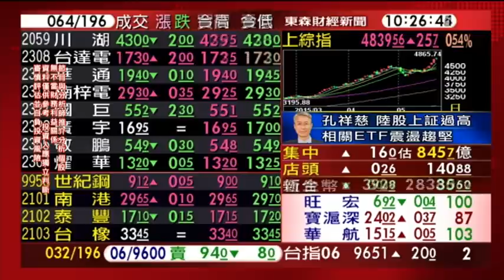0526股動錢潮 盤中嚴選名師孔祥慈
[啊！災！]
如果~A股納入MSCI指數，台股怎麼辦？
廖廷娟vs.孔祥慈